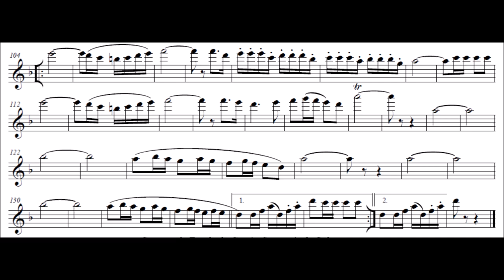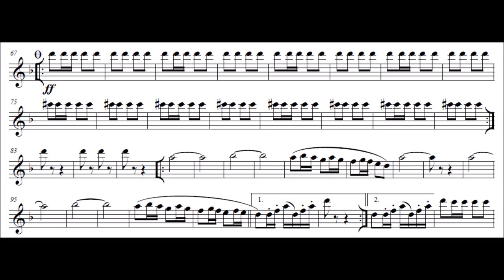Saudade de Minha Terra - Flautim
Equipe do Portal Brasil Sonoro